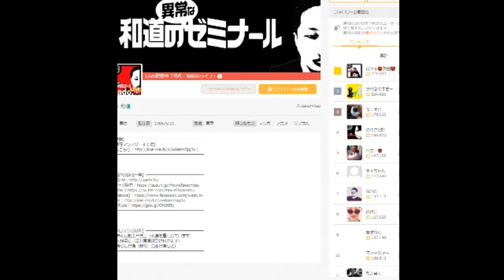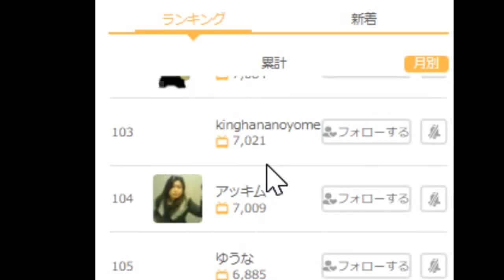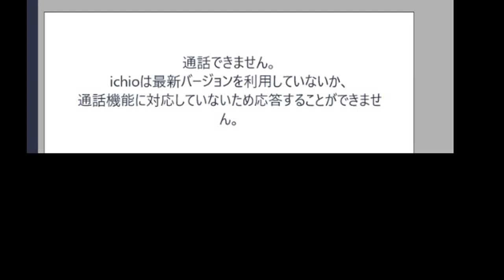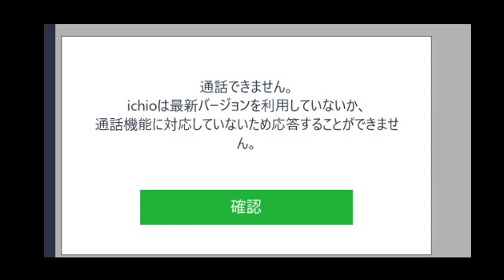石野また浅井さんの家に住む